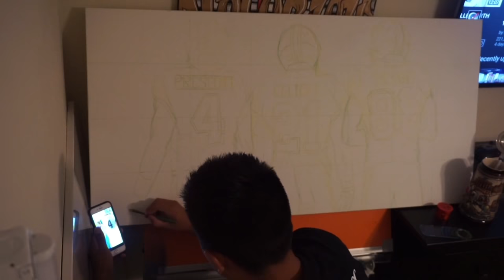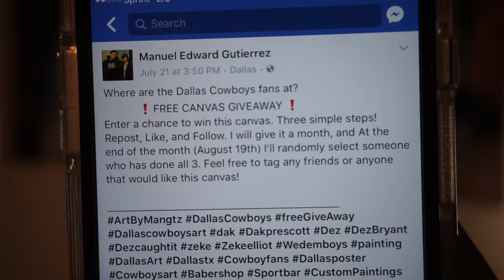CANVAS GIVEAWAY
I had to delete the first original song due to copywrite -_____-

 HOSTING A RAFFLE TO GIVE THIS CANVAS AWAY FOR FREE! ONLY THREE SIMPLE STEPS:

I TRULY APPRECIATE ALL THE LOVE AND SUPPORT IM GETTING FROM ALL OF YOU!
I WIL BE DRAWING THE WINNER OF THIS CANVAS ON
AUGUST 19TH, 2017 SO BE SURE TO BE FOLLOWING ME!

SO IF YOU STILL HAVE TIME, BE SURE TO ENTER. ITS COMPLETELY FREE! :)

Zeds Dead - Lights Out (ft. Atlas)